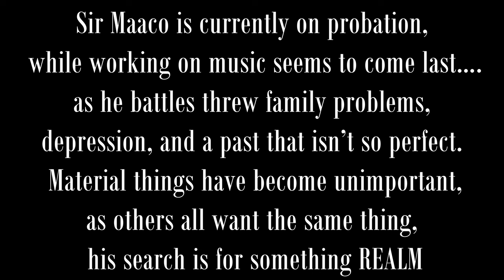Sir Maaco - Free Slave (Official Music Video)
Sir Maaco is currently on probation while working on music seems to come last….as he battles threw family problems, depression, and a past that isn’t so perfect. Material things have become unimportant, as others all want the same thing, his search is for something REALM as a Free Slave.

✖ Sir Maaco

- Filmed & Produced By:

✖ Erick McCraney

✖ STARPROMedia™